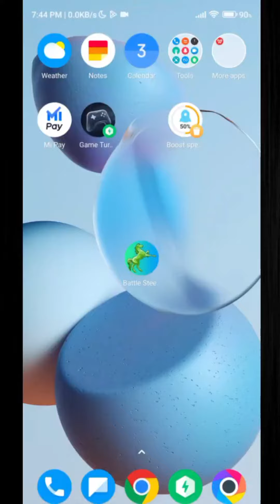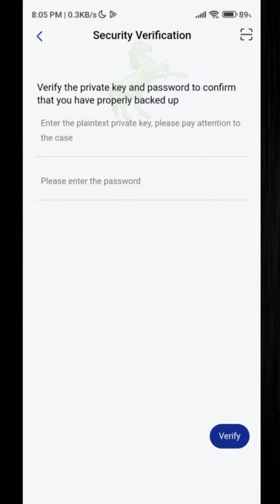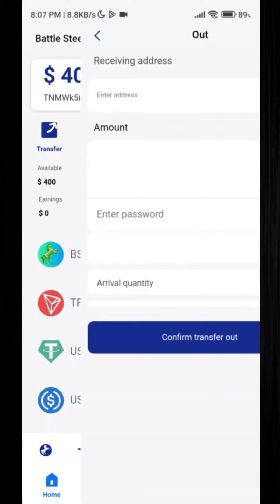Battle Steed .Al | Singup Only Claim $400 | Battle Steed.Al Real or Fake | Battle Steed Al Listing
Invite Code:
2JUUKM

$400 instant Claim Singup Only
Battle Steed Al Listing Confirm
Battle Steed Al Real or Fake
Battle Steed Al Singup bonus
New Air Instant Claim